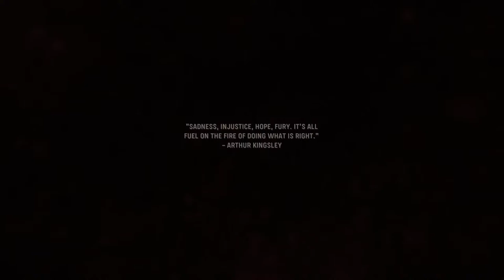Call Of Duty Vanguard | PS5 Gameplay